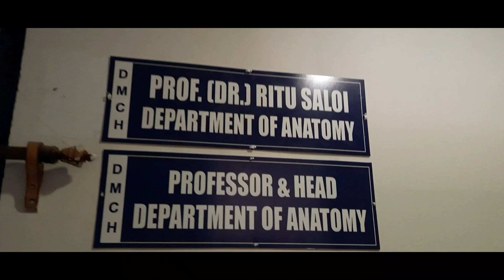Honors in Anatomy!! Diphu Medical College!! Raja-Sabrina-Ainan